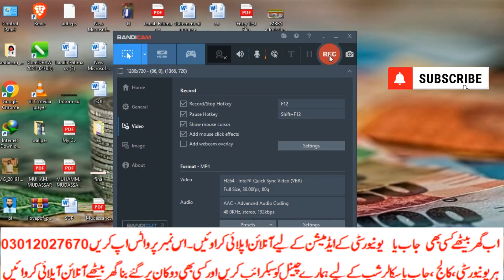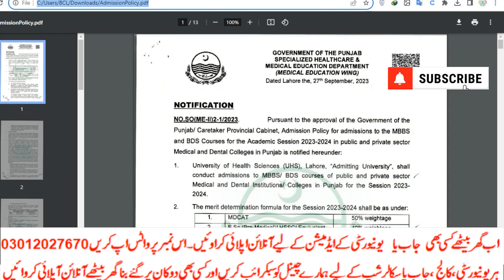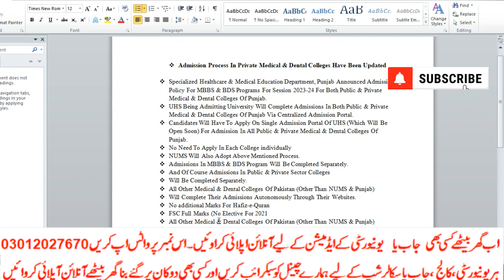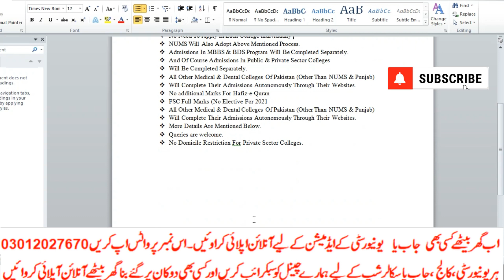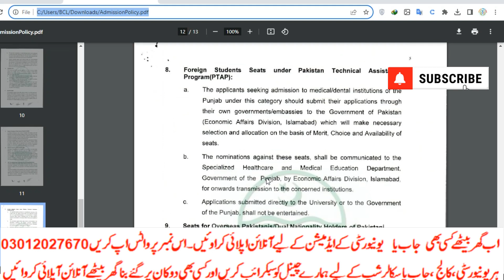New MBBS and BDS Admission policy2023|On Single Admission Portal Of UHS |How to apply|student bound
رجسٹریشن
چالان جمع کروانا
 پوسٹ کروانا
ڈیٹا انٹری
privateFee structure
Matric
Intermediate
9th
10th
11th
12th
Bise Lahore
Bise Sahiwal
Bise Multan
Kpk Board
Punjab Board
Sindh Board